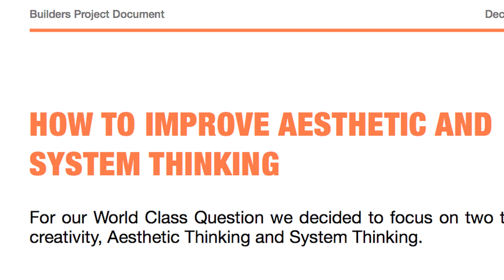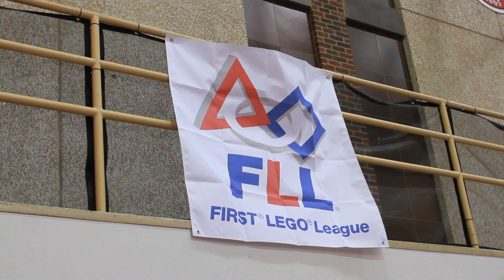Lego Yuh Mind Robotics Club, Profile: Jared Hall (Dec-2014)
Each year Halls of Learning takes members of its Lego Yuh Mind Robotics Club to compete in the FIRST LEGO League (FLL) state championships of Massachusetts at Worcester Polytechnic Institute.

Jared Hall is a member of the "Lego Yuh Mind - Builders" team that won the runner-up award for "Gracious Professionalism" at the recent championships.